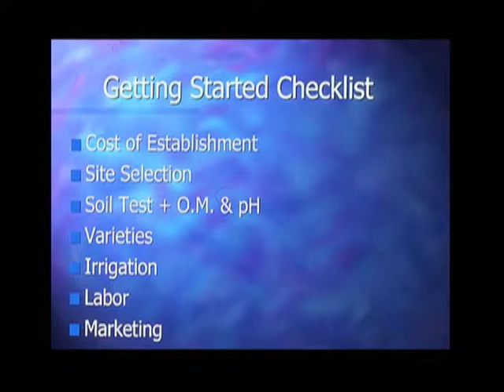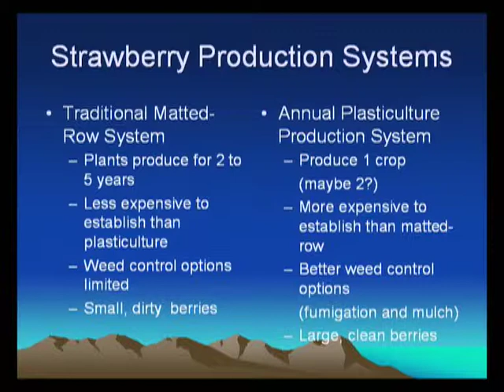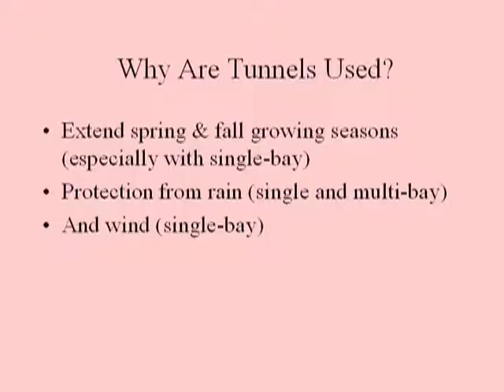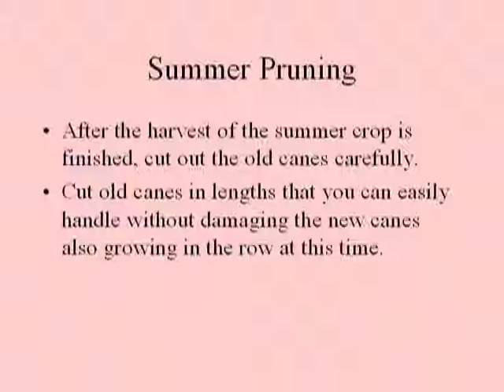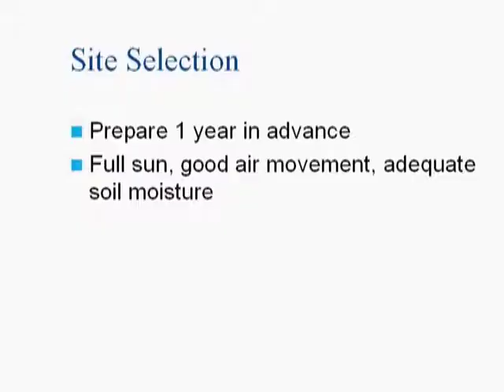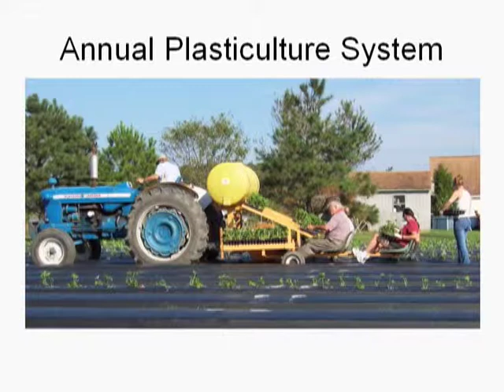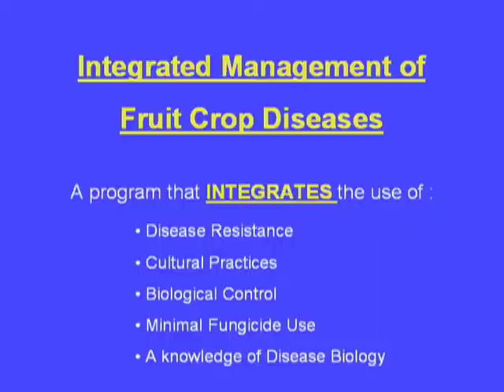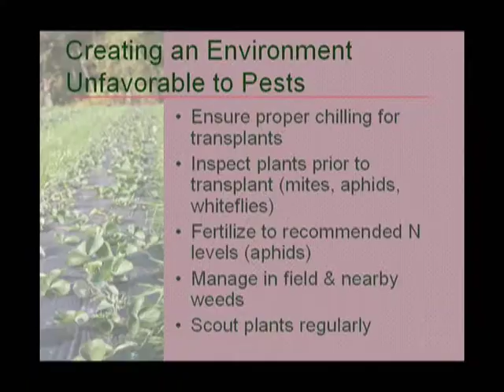Berries Conference 2009 at VSU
The 2nd Annual Virginia Berry Production and Marketing
Conference Thursday, March 26, 2009 at VSU.  This conference is designed to assist experienced and new growers in learning about production and marketing of
berries.